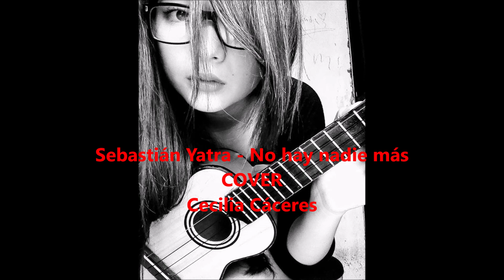Sebastián Yatra No hay nadie más Cover Cecilia Cáceres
Mi pequeña princesa demostrando el talento que tiene